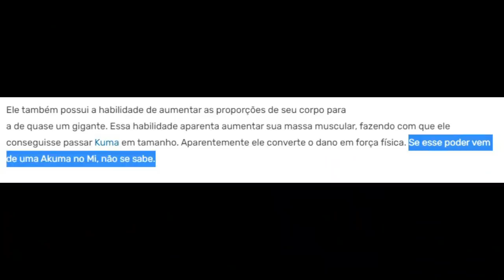REVELADO O QUE SÃO AS ESPADAS AMALDIÇOADAS-DESPERTAR DO HAKI DO REI AVANÇADO DE ZORO-One Piece 1033